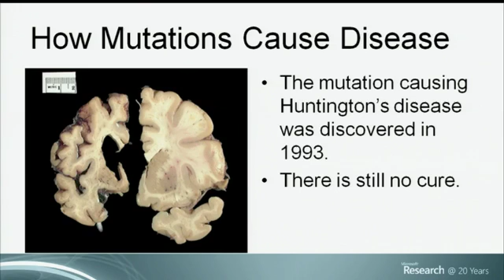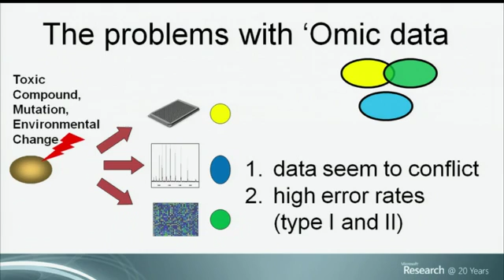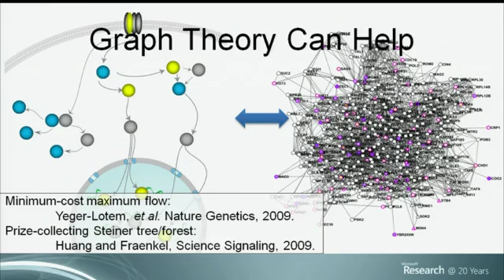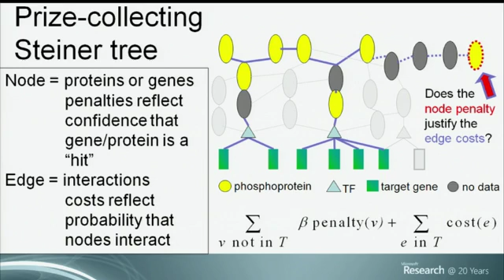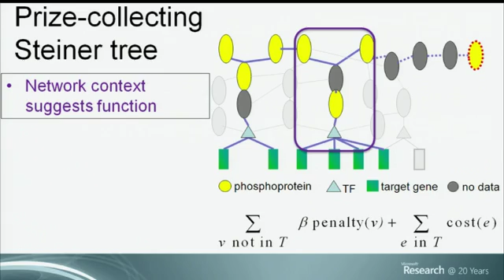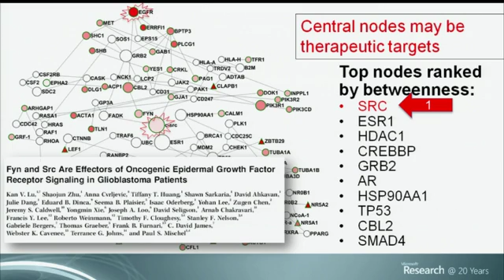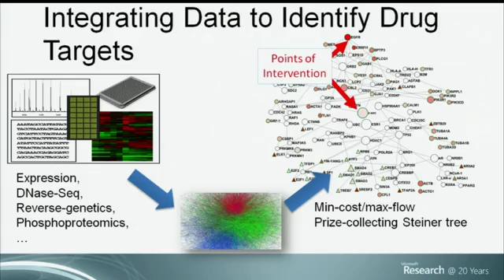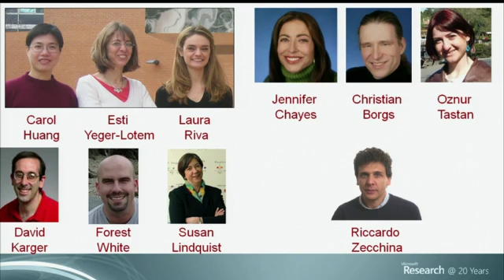Systems Biology: Where Computer Science, Engineering, and Biology Meet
Ernest Fraenkel, associate professor of Biological Engineering at the Massachusetts Institute of Technology, discusses how the algorithms developed at Microsoft Research have potential impact on biology, specifically investigations into how genetic mutations can cause disease. Differing computational approaches to the same data have helped give context to which data points should be included and excluded when examining genes and which biological processes are occurring. How these genes are connected to one another then can be used to learn what is happeningΓÇöand, potentially, change these processes to help treat or restore health.